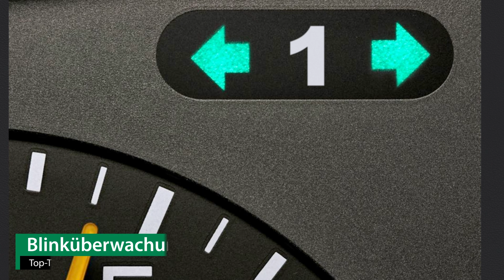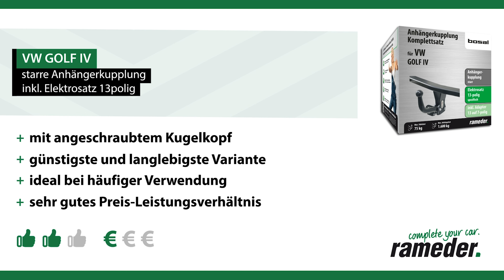Anhängerkupplung starr VW GOLF IV | Bosal Komplettsatz + Montage von Rameder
►Anhängerkupplung starr + Elektrosatz + Montage | VW GOLF IV | Bosal

Einbau, Montage und Produktvorstellung einer universal Anhängerkupplung inkl. E-Satz für den VW GOLF IV . Die vorgestellte AHK abnehmbar von Bosal ist bei Rameder erhältlich Das Nachrüsten der Anhängevorrichtung kann optional in einem unserer bundesweit verteilten Montagepoints von uns übernommen werden

Warum sollte ich meine Anhängerkupplung für den VW GOLF IV bei Rameder kaufen?
+Bestpreis-Garantie
+Maximaler Kundenservice

Ist die Anhängerkupplung starr von Bosal die richtige für meinen VW GOLF IV von VW?